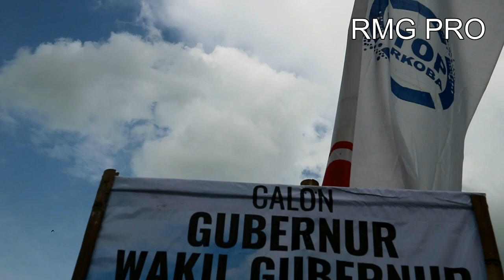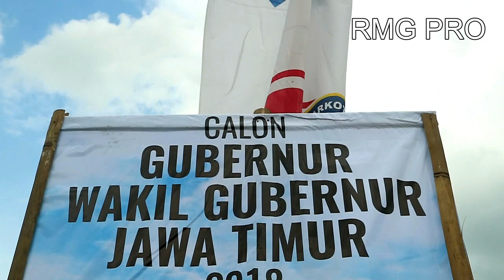TURONGGO GARUDO SAKTI - NO DRUGS NO ALCOHOL JUST DANCING AND FUN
TURONGGO GARUDO SAKTI PIMPINAN KI DHARMO WIJOYO DS BANGSONGAN KEC KAYEN KIDUL. Mempersembahkan pertunjukan era modern yang akan mengobati kebosanan penonton akan seni jaranan yang selama ini sudah ada,